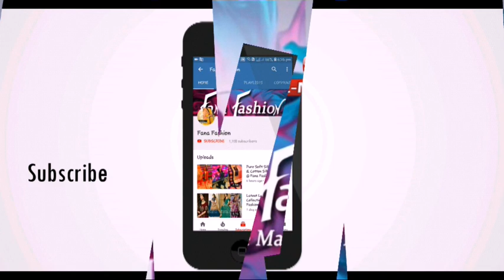Heavy Work Sarees FanaFashion 8428540401